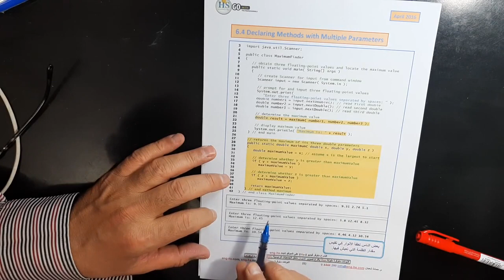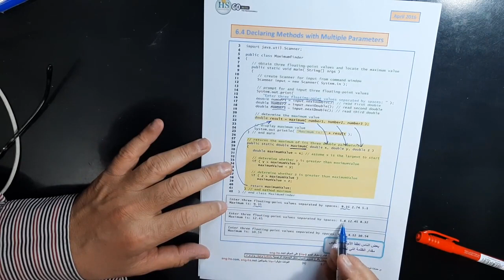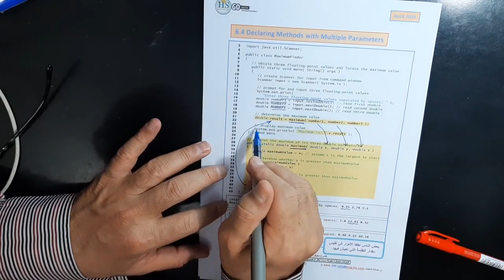04 Java Methods, Returning functions 4